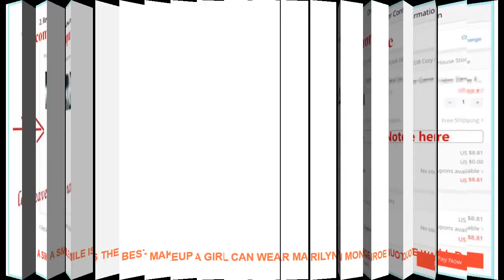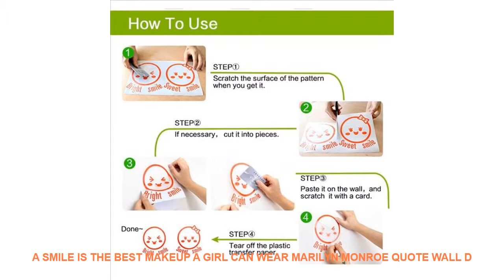A Smile Is the Best Makeup a Girl Can Wear Marilyn Monroe Quote Wall D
Style : Modern
Pattern : Plane Wall Sticker
Specification : Single-piece Package
Model Number : Wall sticker
Material : PVC
Theme : Characters
Scenarios : Wall
Censor Code : 3077
Color : Can be customized
Features : Environmental protection waterproof removable
Material : Vinyl Wall Sticker
Classification : For WallFurniture StickersFloor StickersFor Tile...
is_customized : yes
Dropshipping : yes
Finished size S : 57x33cm
Finished size M : 72x42cm
Finished size L : 98x57cm

Specifications:
100% brand new and high quality
Material:Vinyl PVC Wall Sticker
Customized
C
o
l
o
r
Forexample:2#
Package:
1xSticker1xTransfer film1xinstruction for use.
Easy to use :
Size:57x33cm/72x42cm/98x57cmSpecifications:
100% brand new and high quality
Customized
C
o
l
o
r
Forexample:2#
Package:
1xSticker1xTransfer film1xinstruction for use.
Easy to use :
Size:57x33cm/72x42cm/98x57cm

Similar Product
600W 220V Electric Water Heater Element Mini Boiler Hot Water Coffee Immersion Travel Use hot
12V Portable Electric Car Immersion Water Heater for Travel Camping Picnic Mini Boiler Hot Water Coffee
Electric Water Heater Element Mini Boiler Hot Water Coffee Immersion Travel Use 600W 220V
HOT Xiaomi Mijia Deerma Mini Ele

Similar Interior Design Ideas Videos :
USA Queen Morgan Silver Coin Old Copy Replica Coins ukraine Liberty Coins Collectible Collection Coins Collectibles Monedas =
Atmospheric Alarm Clock Wall Clock Modern Simple Mute Rose Gold Bedroom Living Room Round Home Decor Wall Clock =
Cartoon Cloud Moon Number Letter Wall Art Canvas Painting Nordic Posters And Prints Nursery Wall Pictures Baby Kids Room Decor =
Bullet engine 5 Piece Canvas Wall Art For Living Room Painting Wall Art Canvas Painting HD Print Modern Decorative Artwork =
Clown Hat lover Girl Boy Figurine Miniature wedding decoration Movie Character Birthday cake Home Car doll statue DIY Toy Gift =